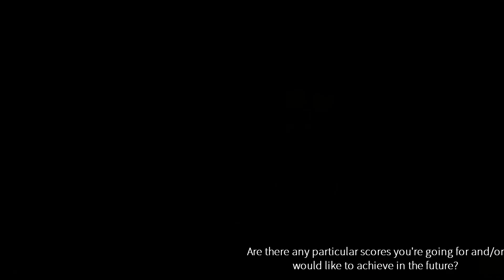Top 100 osu! players interviews | Vaxei (narrated by u/BaguetteWasTaken)